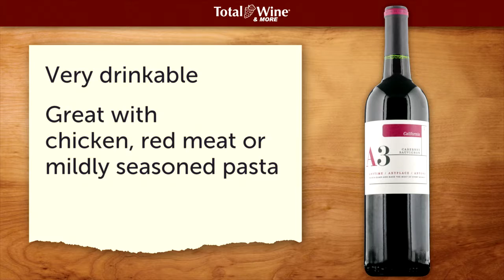A3 Cabernet Sauvignon Wine